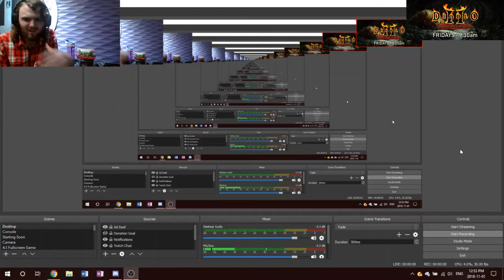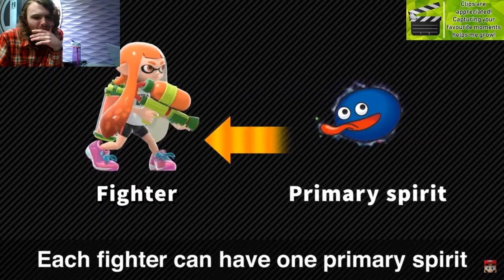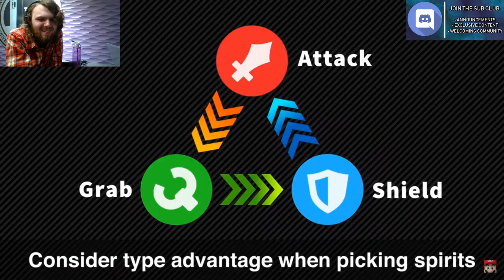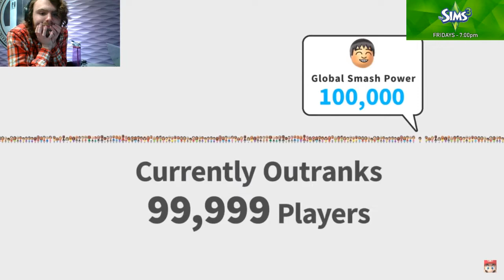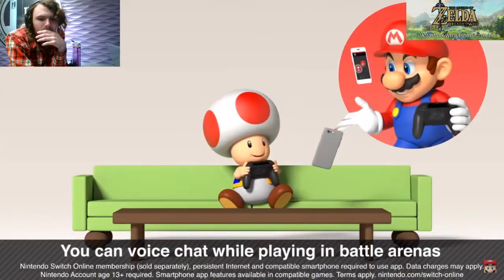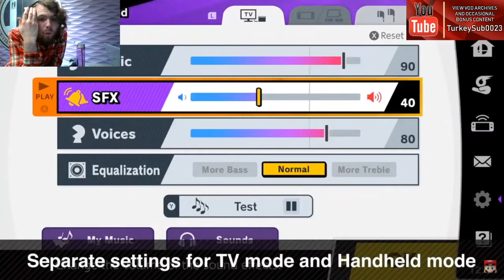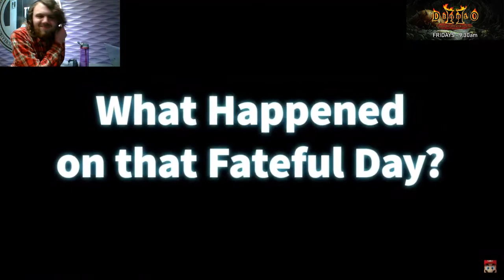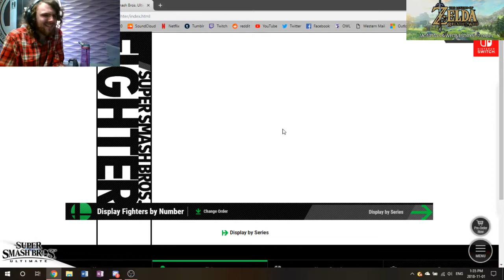Super Smash Bros. Ultimate Direct (01/11/2018) REACTION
I had to record at my university's community center because I just couldn't wait to get home first. Unfortunately this means I couldn't be LOUD, but I'm glad to have seen the direct ASAP.